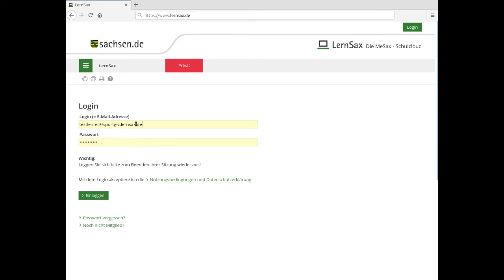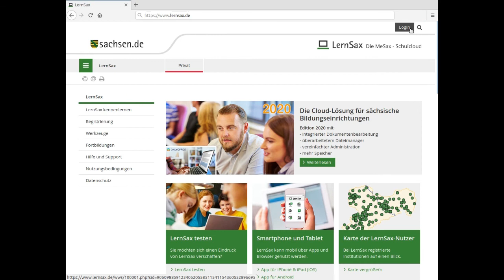Eine Aufgabe erstellen bei LernSax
Dieses Video zeigt Ihnen, wie Sie bei LernSax eine Aufgabe für Schüler erstellen können.